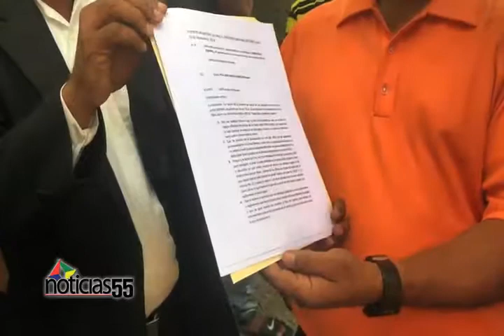comunitarios de la canela en contra de construcción